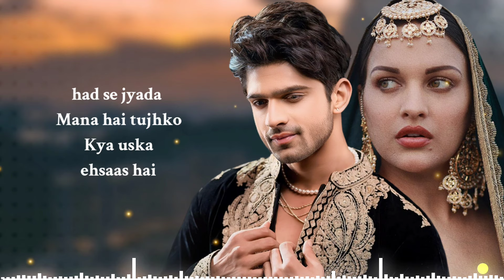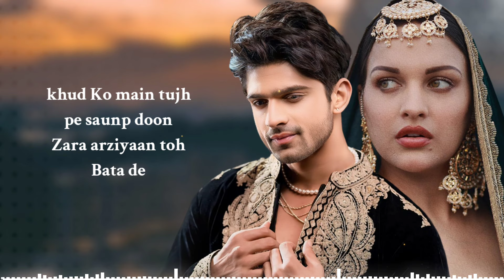Sau Baar Dil Ye Qabool Hai (LYRICS) Raj Barman | Abhishek Kumar, Himanshi K | Sad Song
Song: Qabool Hai
Singers: Raj Barman
Lyrics: Rajat Ghosh

Lyrics-

Sau Baar Dil ye qabul hai
Teri marji kya hai Bata de

khud Ko main tujh pe saunp doon
Zara arziyaan toh Bata de

Meri Nazar tere liye
Aaina banne ko pada hai

kuch to baat hoga jarur
Jo Dil Belgaam hua hai